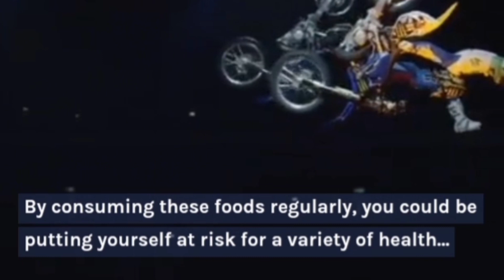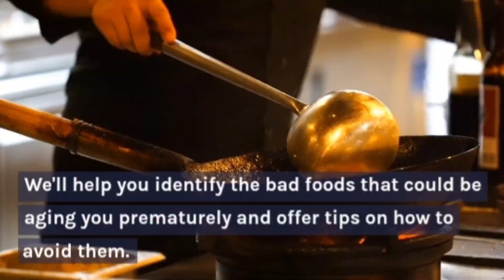Foods That Make You Feel Old - Why You Should Never Eat Them?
In today's video, we'll be discussing some surprising foods that can make you feel old and unhealthy.

As we age, our bodies go through many changes, including changes in our metabolism, hormone levels, and overall health. Unfortunately, there are certain foods that can exacerbate these changes and make us feel older than we actually are.

We'll be discussing some common culprits that you may be consuming without realizing their negative effects. These include processed foods, sugary drinks, high-sodium meals, and even some seemingly healthy options like fruit juices and granola bars.

By consuming these foods regularly, you could be putting yourself at risk for a variety of health issues, such as weight gain, high blood pressure, diabetes, and more.

It's important to be aware of these potential dangers and to make informed choices about what you put in your body. That's why we're here to offer alternatives that can help you feel energized and youthful, such as whole foods, lean proteins, and low-sugar options.

We're dedicated to providing you with the latest information on how to improve your health and well-being, so don't miss out!

So, whether you're in your 20s or your 60s, you won't want to miss this eye-opening video. We'll help you identify the bad foods that could be aging you prematurely and offer tips on how to avoid them.